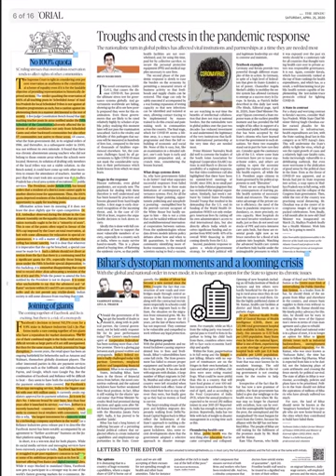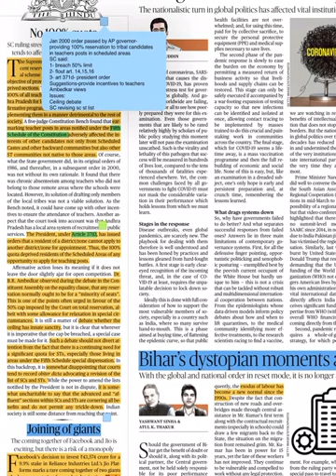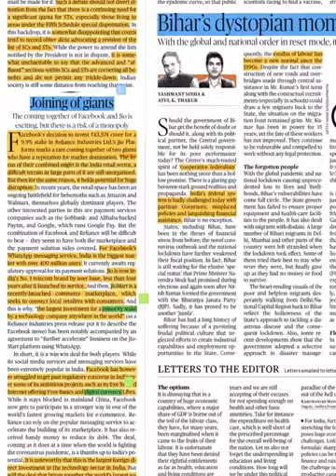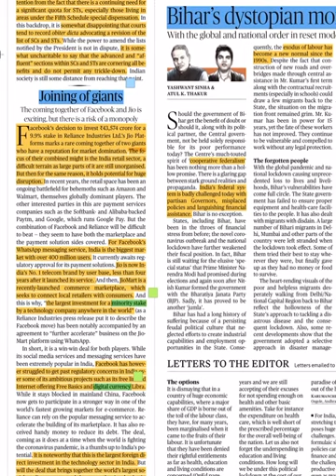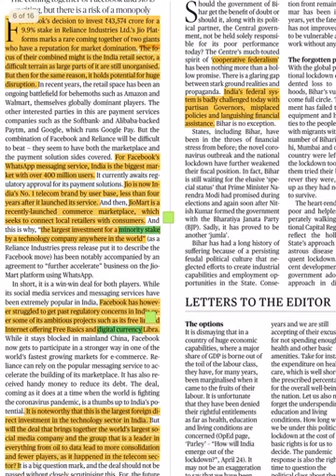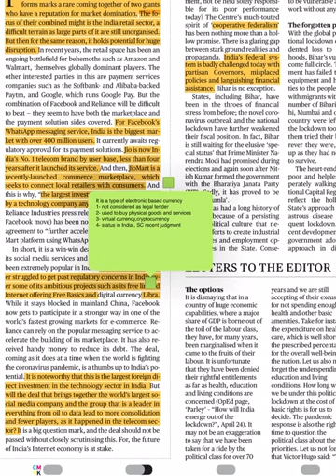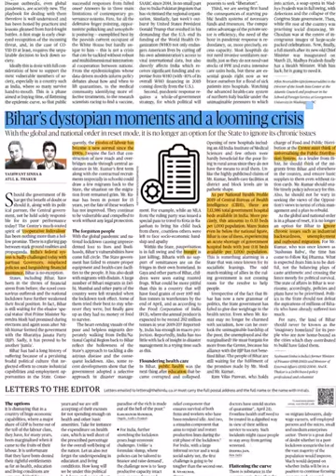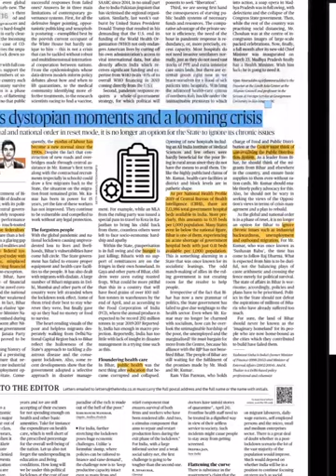The Hindu Editorial Discussion-25 April 2020